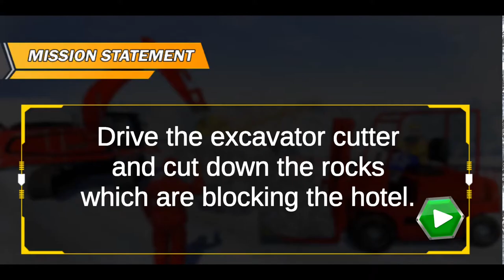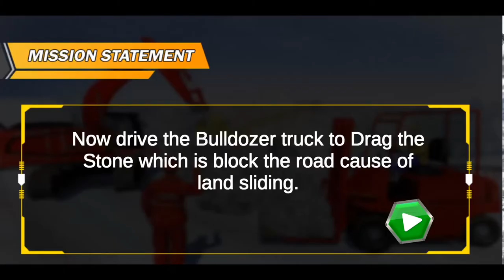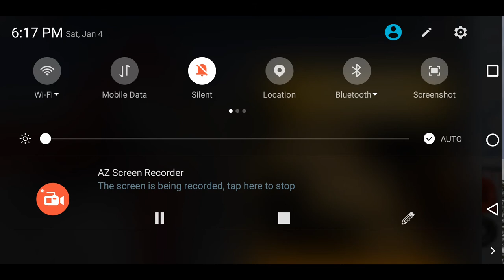Real Snow Excavator Removes Snow From Road So The Cars Can GO - Gameplay 1080p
This is a gameplay of a snow excavator removing snow from the road.